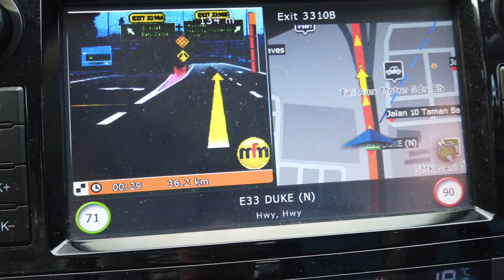Day 19 of our Road Trip around Malaysia. Teluk Intan and Janda Baik.Travel Vlog. History Documentary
I wax lyrically about the Perak Sultans, of whom I really should do a documentary because their line was started by the big brother of the guy who kickstarted Johor, hero of our Hidden History of Johor Lama documentary. Then we headed off to Janda Baik for some rest and recreation out of the tropical heat before dipping into the depts of Kuala Lumpur.